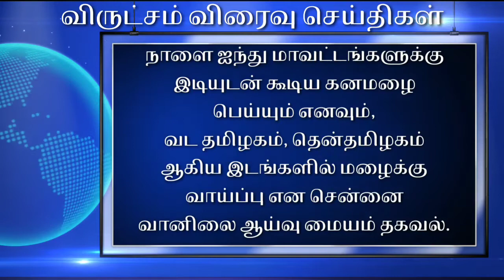Tamil Breaking News - 03 January - 09.00 PM